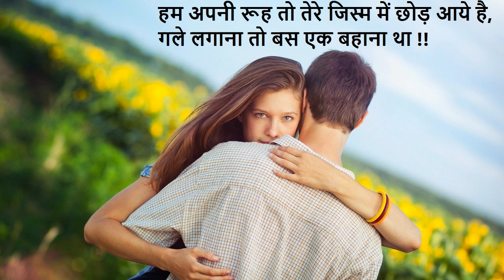Happy Hug Day | Hug Day Special WhatsAPP Status | Hug Day Hindi Status Video 2023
Your Host : Madan Mohan